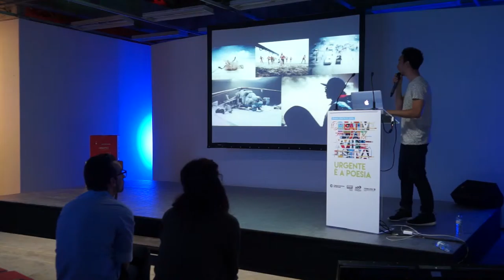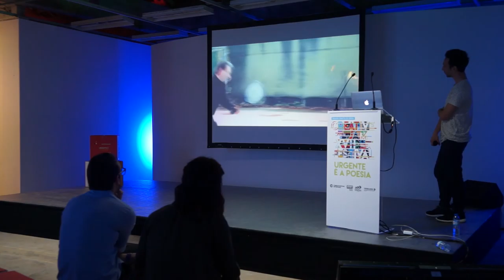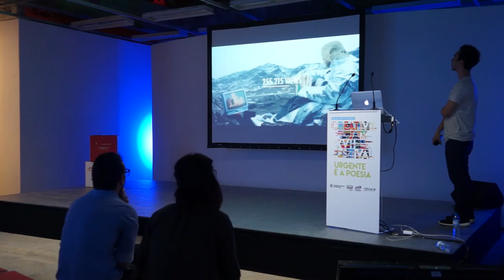WIEDEN & KENNEDY AMSTERDAM - VASCO VICENTE - PARTE 2 CONFERÊNCIA XVII FESTIVAL CCP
Filmagens da apresentação do nosso orador convidado Vasco Vicente - Wieden&Kennedy Amsterdam

8 de Maio 2015
Nota: 2ª parte de 5

Filmagens pelos alunos da ETIC
Edição Hugo Almeida da Etic